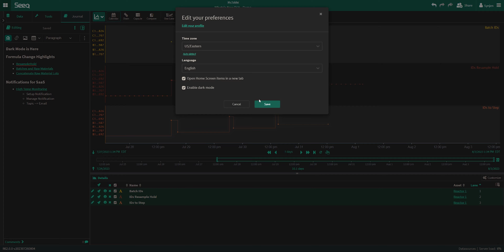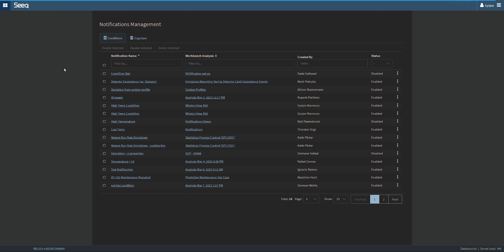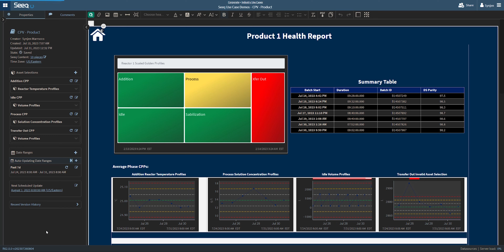What's New in R60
R60 introduces new functionality that addresses some highly requested features!

Highlights:
-Condition notification in Seeq SaaS
-Automated topic reporting emails
-Dark mode
-ResampleHold() and Concat() functions

Check out the What’s New in R60 Knowledge Base to see the complete list of user-facing features.

Timeline:
0:00 Intro
0:10 Formula Changes
1:20 Notifications
2:05 Emailed Topics